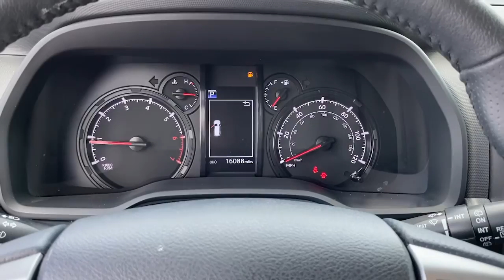2020 Toyota 4Runner Greer, Spartanburg, Greenville, Gaffney, Easley, SC 300250A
Super White Used 2020 Toyota 4Runner available in Greer, South Carolina at Kia of Greer. Servicing the Spartanburg, Greenville, Gaffney, Easley, SC area.

14345 E. Wade Hampton Blvd

**ONE OWNER**, **CLEAN AUTO CHECK**, **LOCAL TRADE**, **NON SMOKER**, **RARE **, **LOW MILES**, Black/Graphite w/Fabric Seat Trim, Running Boards.brbrbrRWD 5-Speed Automatic with Overdrive 4.0L V6 SMPI DOHCbrbr**THIS PRICE INCLUDES $1000 TRADE ASSISTANCE*** **You must trade any 2010 or newer and under 100k miles to get assistance** THIS VEHICLE INCLUDES THE FOLLOWING FEATURES AND OPTIONS: Black/Graphite w/Fabric Seat Trim, Running Boards, 17 x 7.0 6-Spoke Alloy Wheels, 3.727 Axle Ratio, 4-Wheel Disc Brakes, 8 Speakers, ABS brakes, Air Conditioning, Alloy wheels, AM/FM radio: SiriusXM, Anti-whiplash front head restraints, Apple CarPlay/Android Auto, Auto High-beam Headlights, Brake assist, Bumpers: body-color, Driver door bin, Driver vanity mirror, Dual front impact airbags, Dual front side impact airbags, Electronic Stability Control, Emergency communication system: Safety Connect with 1-year trial, Exterior Parking Camera Rear, Front anti-roll bar, Front Bucket Seats, Front Center Armrest, Front fog lights, Front reading lights, Front wheel independent suspension, Heated door mirrors, Illuminated entry, Knee airbag, Leather Shift Knob, Leather steering wheel, Low Fabric Seat Trim, Low tire pressure warning, Occupant sensing airbag, Outside temperature display, Overhead airbag, Overhead console, Panic alarm, Passenger door bin, Passenger vanity mirror, Power door mirrors, Power driver seat, Power steering, Power windows, Radio: Audio, Rear anti-roll bar, Rear seat center armrest, Rear window defroster, Rear window wiper, Remote keyless entry, Roof rack: rails only, Security system, Speed control, Speed-sensing steering, Split folding rear seat, Spoiler, Steering wheel mounted audio controls, Tachometer, Telescoping steering wheel, Tilt steering wheel, Traction control, Trip computer, and Variably intermittent wipers.brbrRecent Arrival!